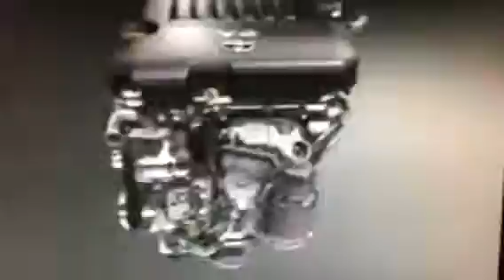Copy of Toyota VVT-I v6 engine